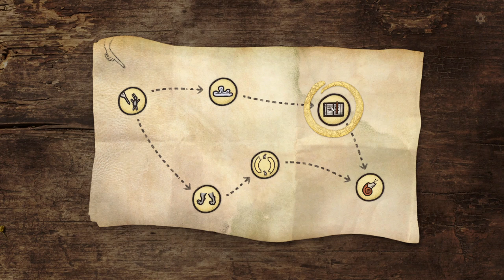Inkulinati - zaklinam atrament! - Polska Myśl Developerska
Czy pisanie manuskryptów to może być walka? Może, jeszcze jak! Zobaczcie jak to wygląda w grze Inkulinati od Yaza Games. Polska Myśl Developerska powraca.
W grze wcielamy się w tytułowego Inkulinati, czyli zaklinacza żywego atramentu, a właściwie to dopiero adepta tej sztuki. Pod czujnym okiem naszego nauczyciela poznajemy tajniki walk na marginalia, rysowania bestii (bo tak nazywani są nasi podopieczni) i poruszania się w świecie manuskryptów. Swoją drogą, spójrzcie na tego mistrza, nie wydaje się Wam znajomy?
Podobnego ananasa możemy sami wybrać jako bohatera którym będziemy sterować.
Humoru w tej grze nie brakuje, śmieszki, heheszki są tu praktycznie na każdym kroku, więc zluzujcie się przed włączeniem gry. Bez tego ani rusz.

Rozdziały:
00:00 Wstęp
01:00 Część główna
07:04 Podsumowanie